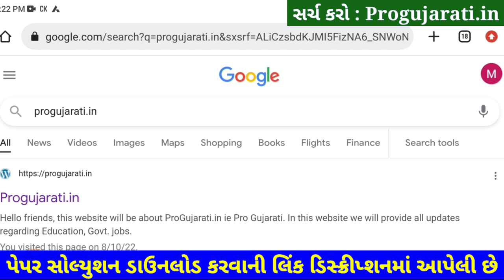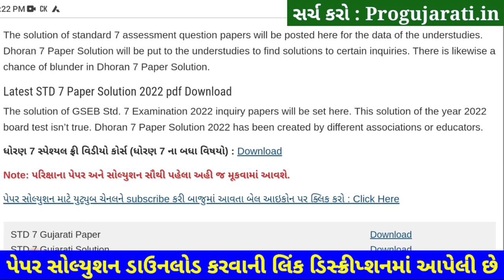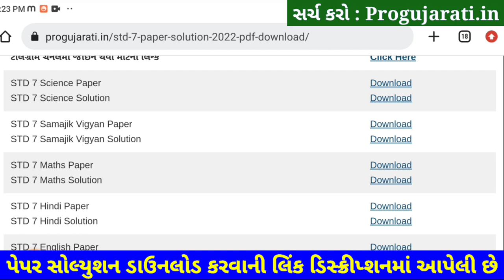💥STD 7 Science Paper Solution 2022 80 Marks First, Dhoran 7 Vigyan Paper Solution 2022 STD 7 Science